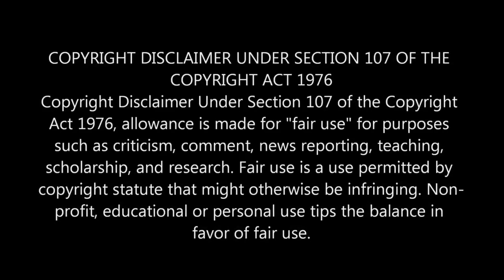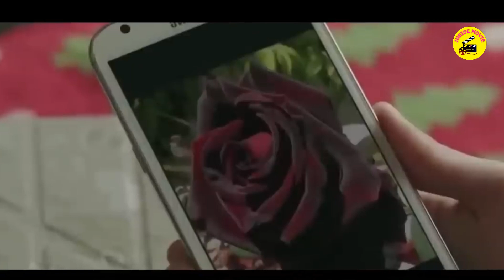🎬 වැම්පයර් FLOWER : Movie Review Sinhala | Movie Explanation Sinhala | Sinhala movie recap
FILM : Vampire Flower (2014)

Welcome to our INSIDE MOVIE channel! In this video, we'll be recapping and summarizing the plot of the latest movies released in 2022. From Romance to dramas, horror to action, we've got it all covered. If you're looking for a quick synopsis or story recap, you've come to the right place.